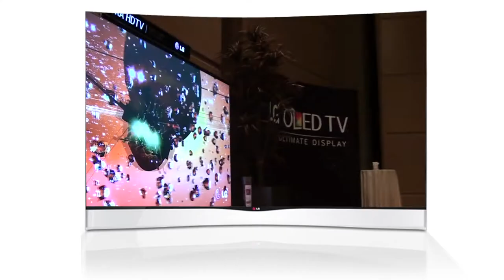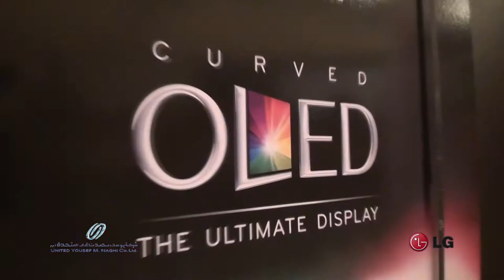LG Curved OLED TV Event - Four Seasons Riyadh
LG Electronics, a global leader and technology innovator in consumer's electronics demonstrated its continued commitment with launching its world's first largest and slimmest revolutionary curved OLED TV first time in Four Seasons Hotel, Riyadh.